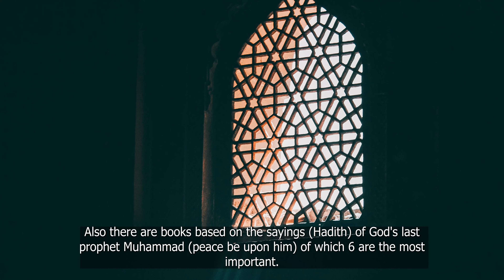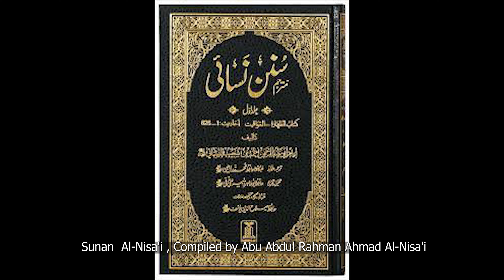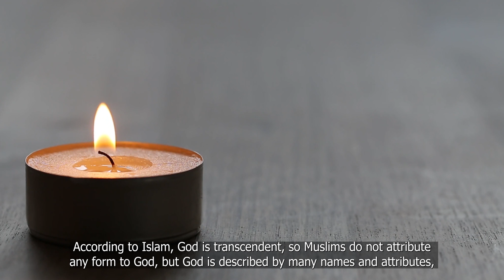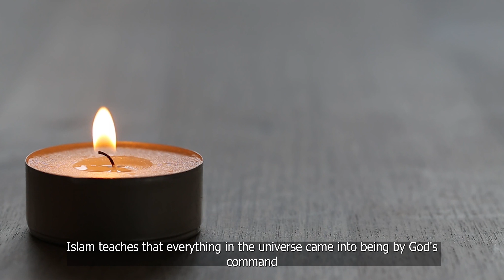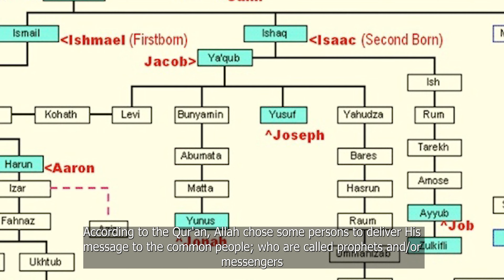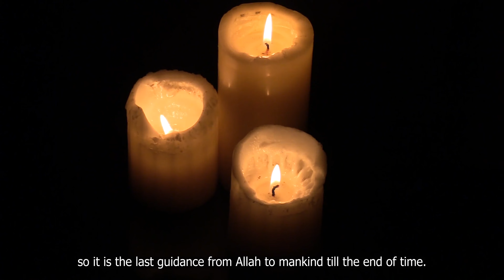Islam in a Nutshell | Beliefs of Sunni and Shia | इस्लाम की शिक्षा | Muslim Sects in India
Islam in a Nutshell : Islam is the religion of more than a billion people worldwide, adhered to by believers from nearly every country on earth. Islam originates from both the Scriptures believed in by Jews and Christians and the revelations of Prophets that have come since Moses. Islam teaches that God has always been one, through all His revelations to mankind, but most importantly it teaches that He has revealed his word through prophets or messengers.

The basic book of Islam is the Quran which is considered to be the words of God. Also there are books based on the sayings (Hadith) of God's last prophet Muhammad (peace be upon him) of which 6 are the most important.

Who are Sunnei Muslim religion ?
Who are Shia Muslim religion?
What are books in Islam religion?

and likewise other questions are answered in this short documentary .